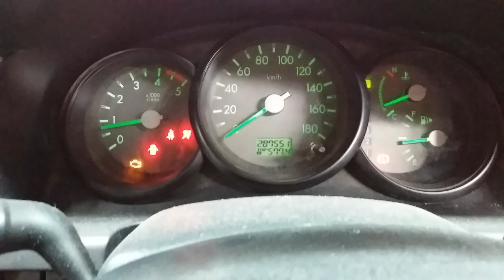Ford ranger 3.0ltr engine 287551km W1343